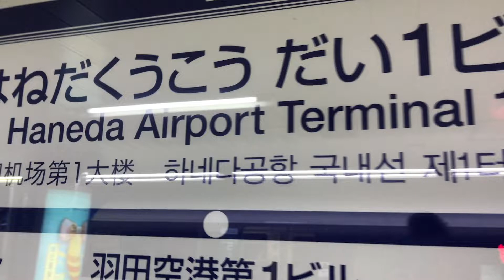Into the bright, blue yonder.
Leaving on a jet plane. But I know when I'll be back again.

Milestones achieved:

- First same-day (same sleep cycle day at least) 1Day1Minute video since the injury
- First work trip since the injury. My neck isn't happy but despite the pain day 1 is done with no major issues.
- First time in Hokkaido! All I have left is Aomori and every prefecture in East Japan will be checked off the list.

- Spitfya X Desembra - Cut the Check